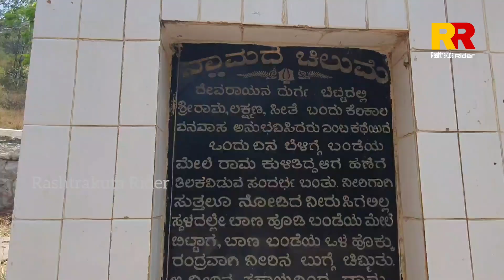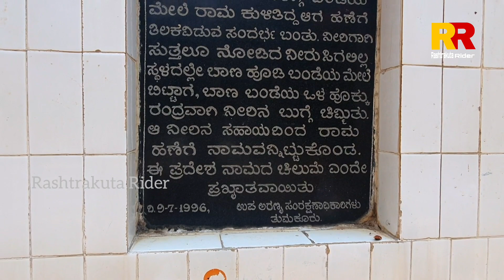Devarayanadurga Hills|Namada Chilume| karnataka tourist places